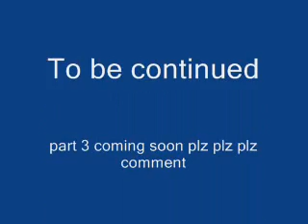Darkness kingdom part 2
after the crash mario finds himself seperated from luigi and sonic